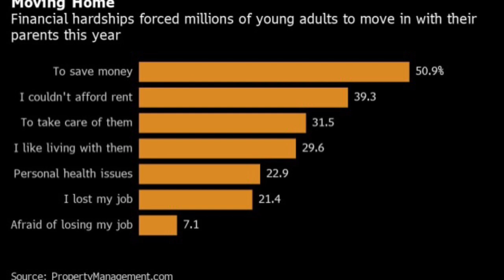Millennials Moving Back With Parent - The Dollar Is Weak